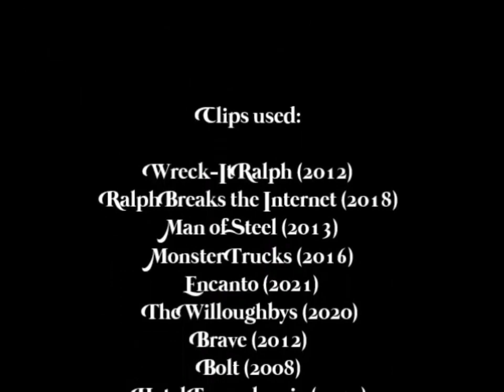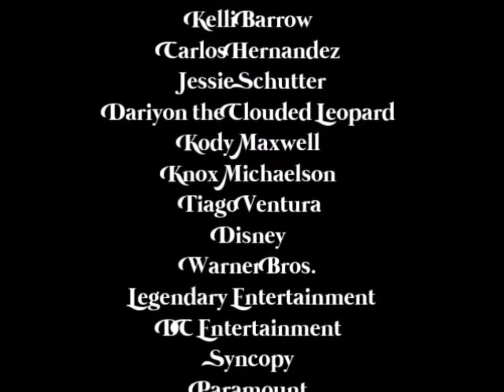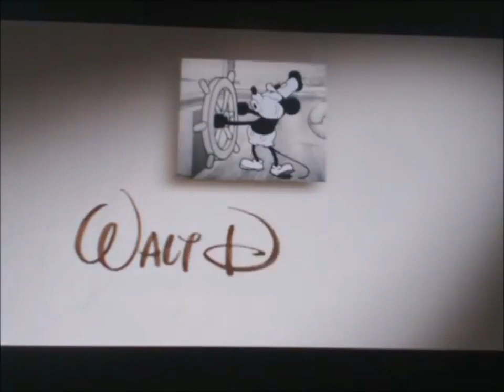A Pequena Heroína a Historia de GoGo créditos